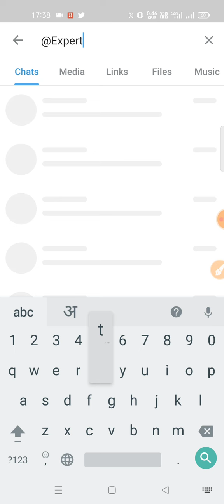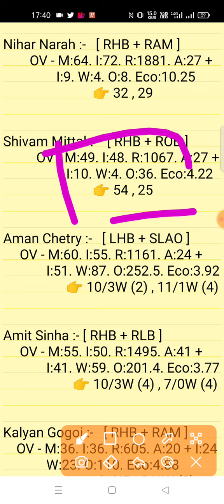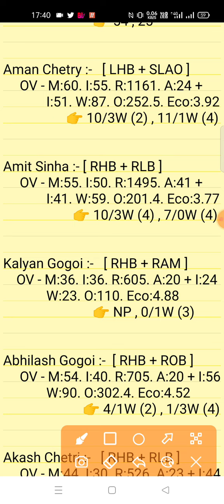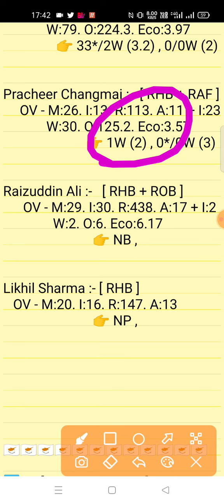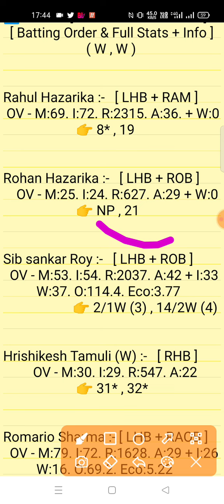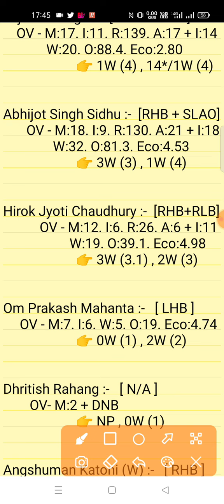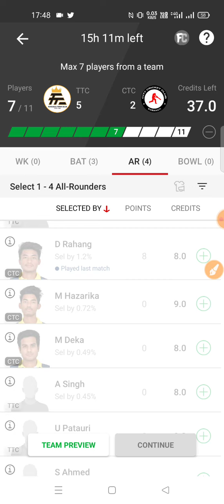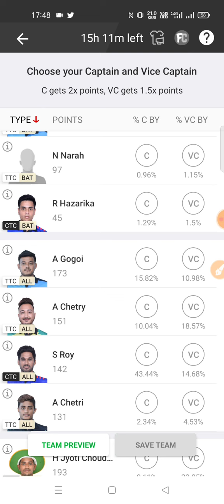ttc vs ctc dream11 prediction | ttc vs ctc dream11 today match t20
Tinsukia Town Club vs City Cricket Club 22th match asam premier club t20 series 2022 match prediction video
ttc vs ctc match prediction video

1. This analysis is based on my Understanding,knowledge and instinct. While selecting your team, consider the points mentioned and make your own decision.

2. Dream 11 takes great care to comply with all central and state legislation in India to ensure that users are fully protected. Every contest on platform is carefuly designed to comply with applicable statutes and regulations in India. Dream1 constitutes a 'game of mere skir, which makes the Dreamll game exempt from the provisions of the Public Gambling Act, 1867 (PGA) Dreamil is a legitimate business activity protected under Article 19(Dg) of the Constitution of India

3."This Game Invols an element of
    Own Risk"